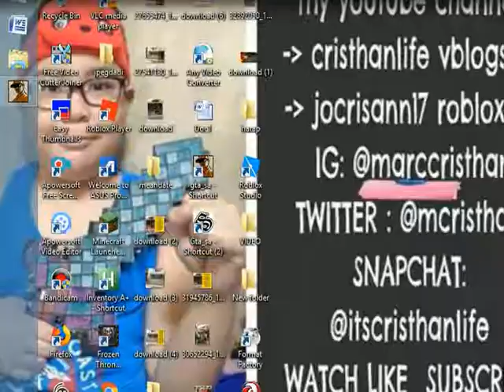2019 myGTA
cristhanlife vblogs

AND

 jocrisann17 roblox